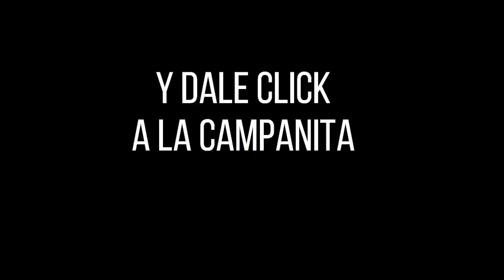FANTÁSTICA DÍA Resultados del JUEVES 30 DE JUNIO de 2022 ✅🥇🔥💰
Hola buenas tardes, te presentamos los resultados de las loterías y chances en Colombia, vamos con el Resultados del Chance Fantástica día del JUEVES 30 DE JUNIO de 2022.